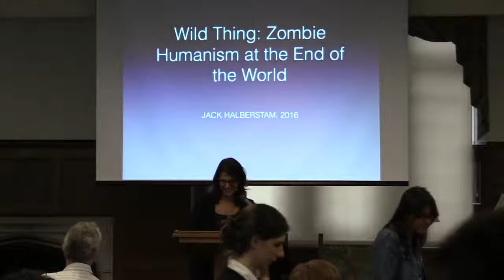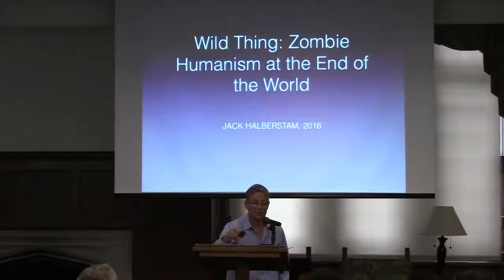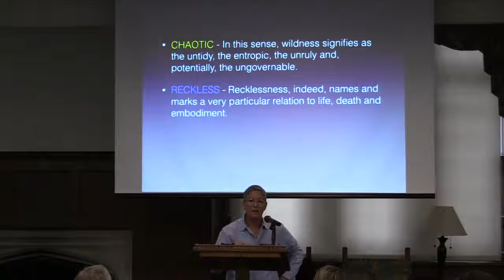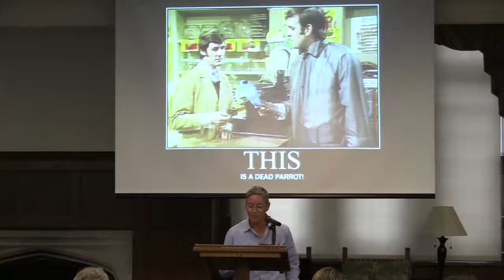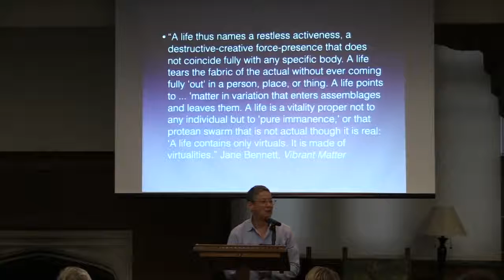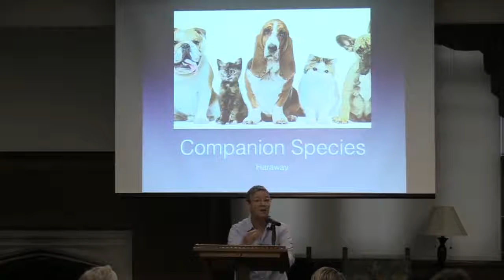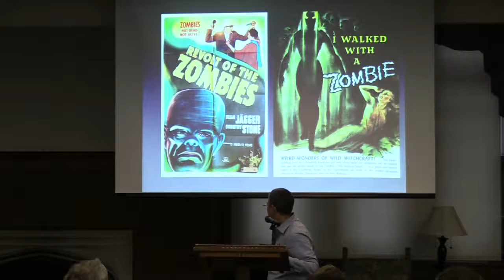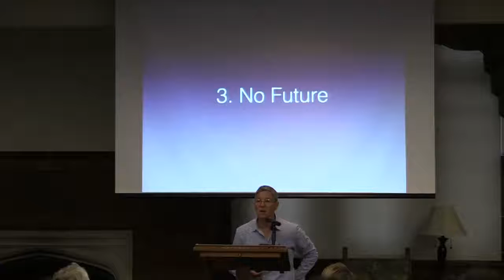Jack Halberstam 9 15 2016 UofR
"Wild Thing: Zombie Humanism at the End of the World"